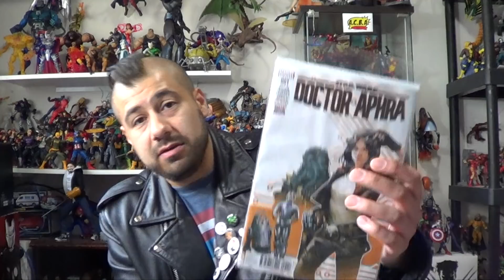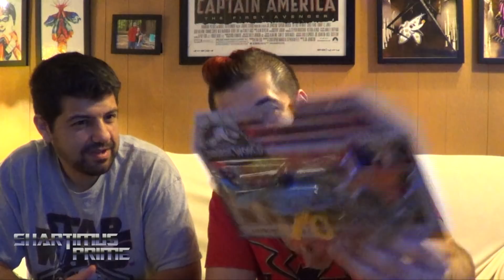Jurassic World Fallen Kingdom Massive Unboxing from Mattel with Gordotron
Give Away Announcements Soon!